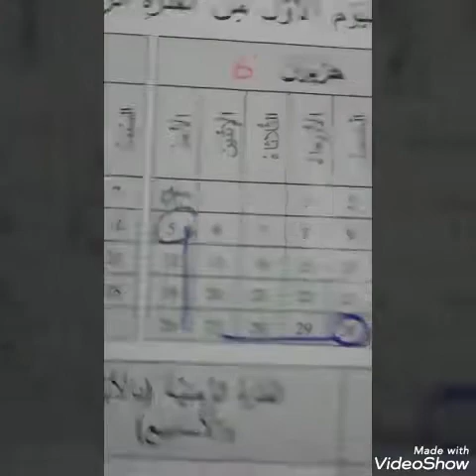الصف الرابع ( رياضيات ) حساب الفترات الزمنية 2 جزء 3